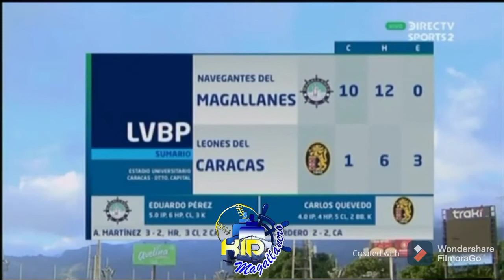Resúmen del Caracas vs Magallanes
Los Navegantes obtienen su tercera victoria al hilo ⚾